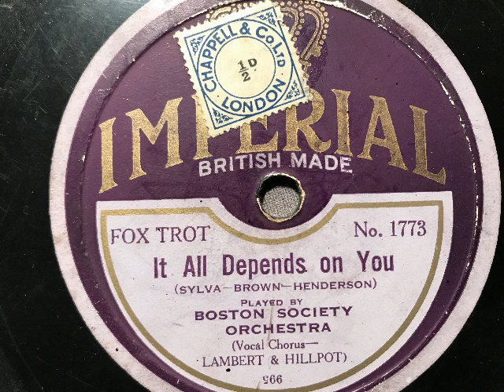Boston Society Orchestra, Vocal Duet, It all depends on you, Foxtrot, USA, 1927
Boston Society Orchestra (amerikanische Kapelle) mit Refraingesang: Lambert und Hillpot. It all depends on you, Foxtrtot von de Sylva, Brown und Henderson. Aufnahme von 1927, hier auf einer britischen Imperial-Ausgabe. Eine Schellackplatte aus dem Schallarchiv des Radiomuseum Hardthausen.